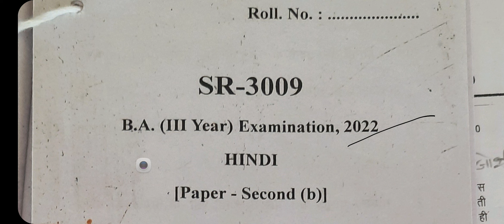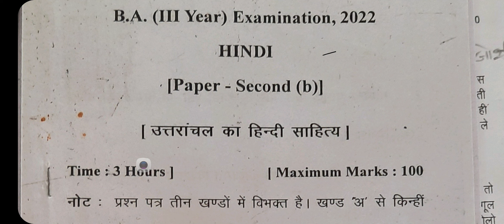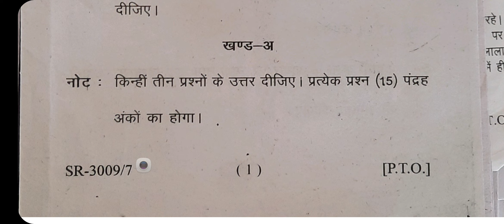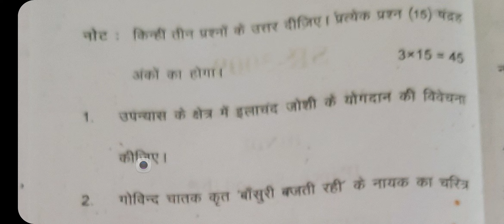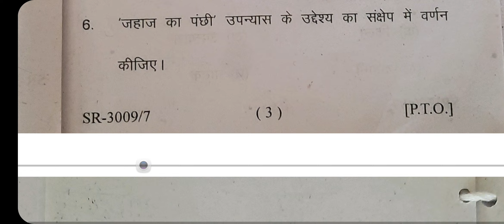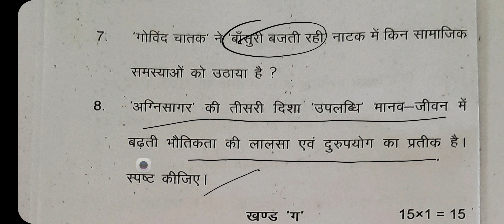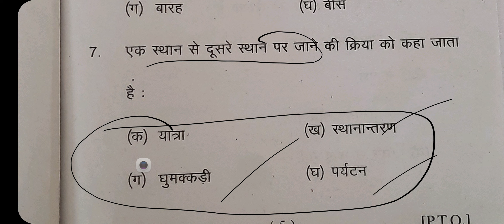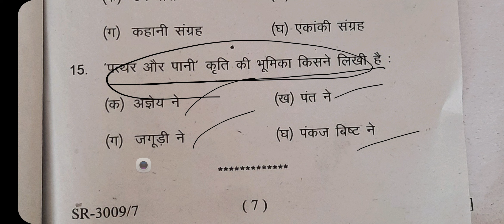PREVIOUS QUESTION PAPER SECONED 2022 उत्तरांचल का हिंदी साहित्य BA 3rd YEAR SRI DEV SUMAN UNIVERSITY